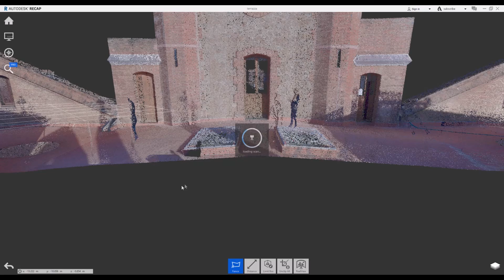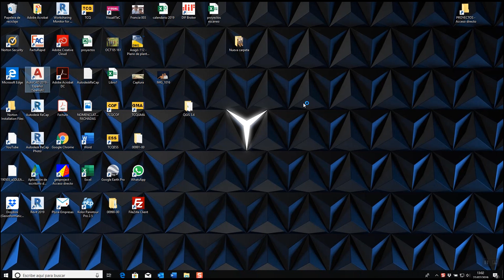Ejemplo escaneo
Ejemplo de un escaneo 3D